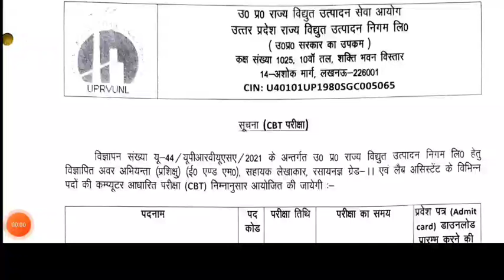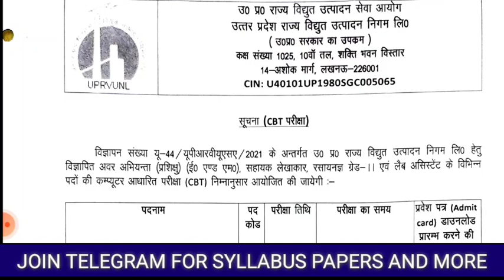UPRVUNL JE EXAM DATE ANNOUNCED ALL BRANCHES 14,15 MAY EXAM SHIFT 1 AND SHIFT 2 DETAILED VIDEO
UPRVUNL EXAM DATE ANNOUNCED
MECHANICAL
ELECTRICAL
ELECTRONICS
INSTUMENTATION

EXAM DATE ANNOUNCED